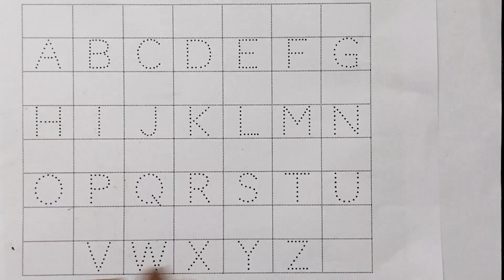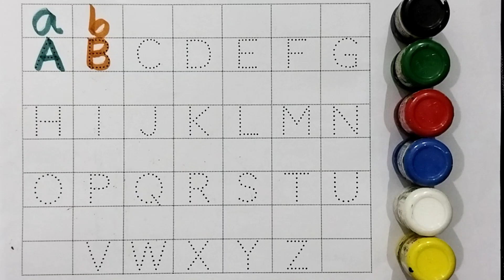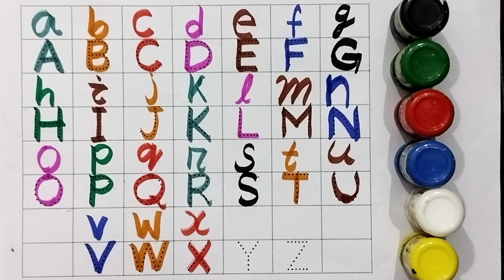abcd alphabet numbers 123, writing, drawing, colouring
Your quiry
a for apple
abcdefg
english alphabet
abcd cartoon
a for apple bi for boy
alphabet songs
a for apple a for ant
nursery rhymes

abcd varnamala
abcd varnamala
english varnamala
english alphabet
A for apple
kids alphabet

 एबीसीडी
वर्णमाला

Study_K_Videosक से कबूतर | abcd | phonics song | abcd song | अ से अनार | a for apple b for ball c for cat | alphabet | nursery rhymes | a for apple

Your quiry
a for apple
abcdefg
english alphabet
abcd cartoon

abcd varnamala
abcd varnamala
english varnamala
english alphabet
A for apple
kids alphabet

 एबीसीडी
वर्णमाला